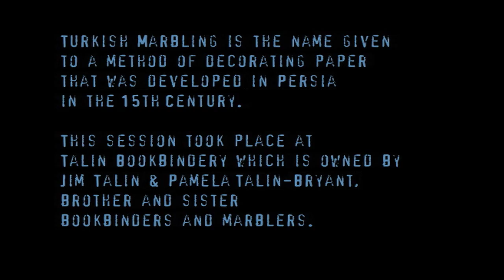Turkish Marbling at the Talin Bookbindery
A stop-motion film we made for the May 2013 issue of Rabbit Rabbit Radio at the Talin Bookbindery in Yarmouthport, MA, showing us the process of Turkish marbling, a method of decorating paper developed in Persia in the 15th century.

Rabbit Rabbit Radio is a monthly offering of music, films, photos and more from Rabbit Rabbit (aka, Carla Kihlstedt & Matthias Bossi).

to download a new monthly song and gain access to a full archive of countless photos, videos, writing and more related to each month's recording.

Music by Matthias Bossi, from the album "Ravish and Other Tales from the Stage, I"